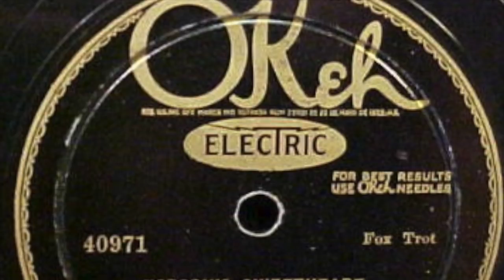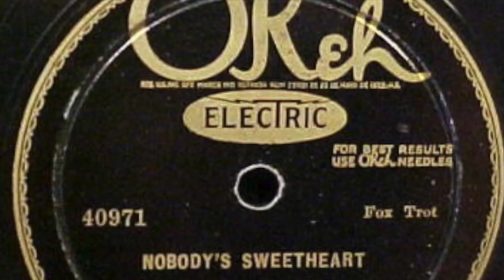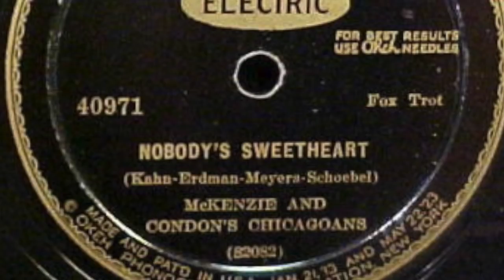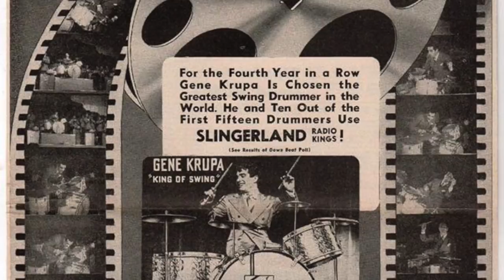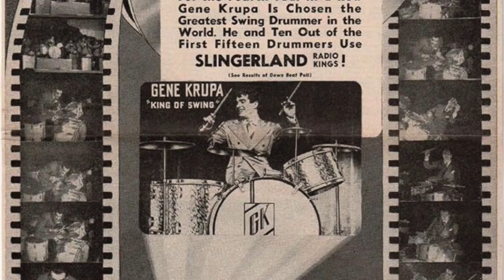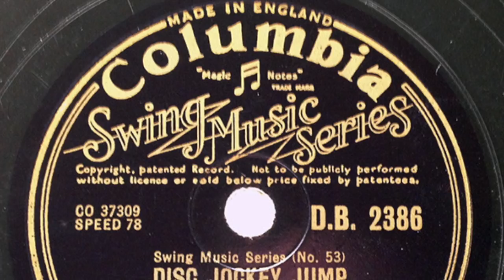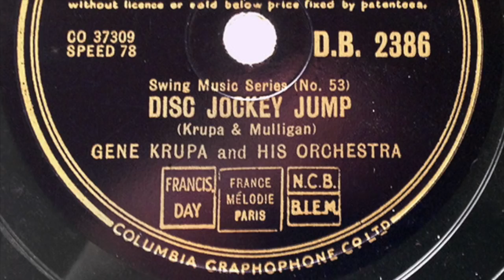Mel Lewis on Gene Krupa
More from the extended series on The History of Jazz Drums, done with Mel Lewis in 1989. There is a lot of talk about drum equipment, especially calf-skin heads.